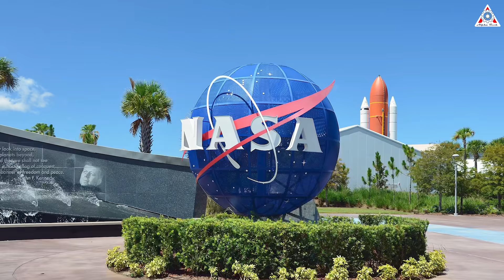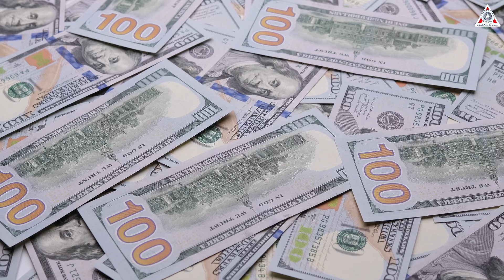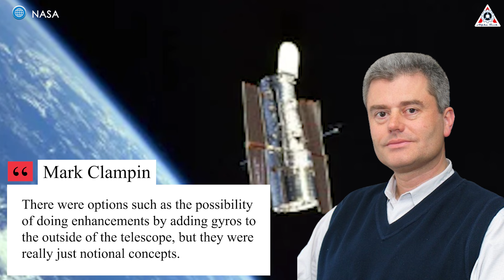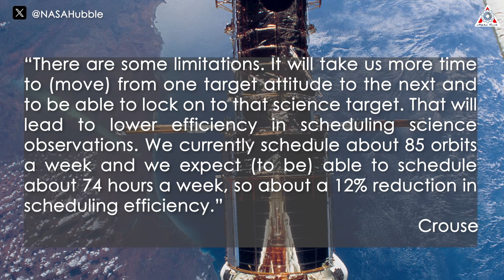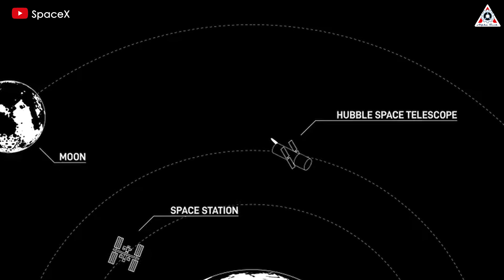NASA's INSANE Decision to Hubble! No Starship, No Dragon Rescue...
NASA's iconic Hubble Space Telescope is on the brink of death.
The urgent task for NASA now is to find a way to rescue it, and SpaceX is a perfect choice for this.
However, NASA didn't accept this fact—they have rejected SpaceX.
Why? Does NASA have a better solution? Or is it simply a bigotry and conservatism coming from this agency?
Let’s find out on today’s episode of Alpha Tech:
Hubble launched aboard the space shuttle Discovery on April 24, 1990, and has been capturing stunning views of the cosmos since astronauts fixed a flaw in the telescope's mirror during a 1993 servicing mission. The famous telescope has contributed to a number of revolutionary discoveries, including confirming that the universe's expansion is accelerating rather than slowing down and finding that supermassive black holes lurk at the heart of most, if not all, galaxies.
After 34 years of orbiting the Earth, NASA's iconic Hubble Space Telescope is aging. The problems it faces are increasing, and the latest issue involves Hubble's gyroscopes which help point the telescope in the right direction.
One of them has been glitching repeatedly. The latest incident happened on May 24. “The telescope automatically entered safe mode when one of its three gyroscopes gave faulty telemetry readings,” said NASA.
Hubble’s current predicament follows long-term problems with its gyroscopes, which it also experienced in November and more recently in April.